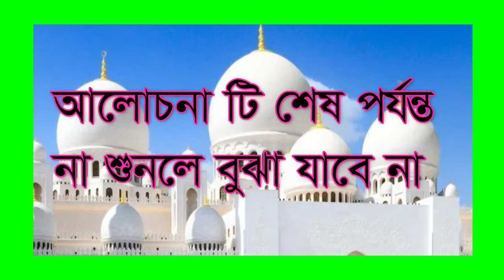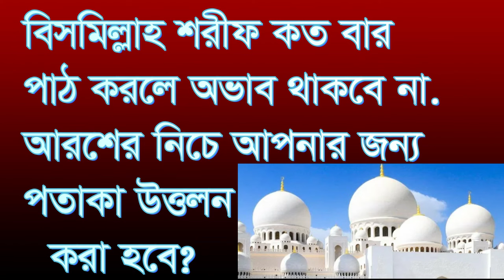,,,,বিসমিল্লাহ শরীফ কত বার পড়লে আরসে আপনার নামে পতাকা,,bismillah sorif koto bar pat korle aroser